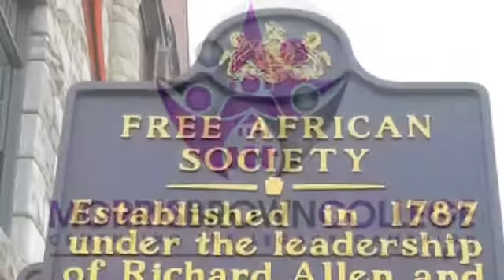A.M.E Litany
Litany for the 3rd century 2016 Founder's Day contest